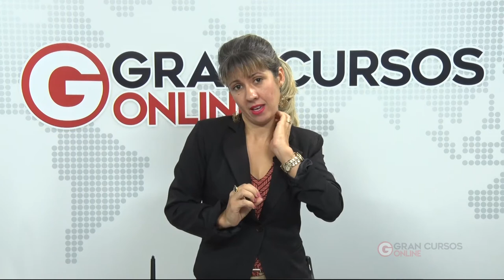Dicas de Direito Civil | Contrato Real X Contrato Consensual | XXIX Exame de Ordem